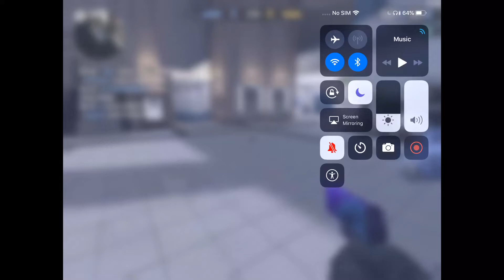Critical Ops Vs StandOff 2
Ye I’m back from my mini break...again

Song: Elijah Who - Molly